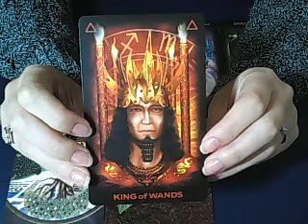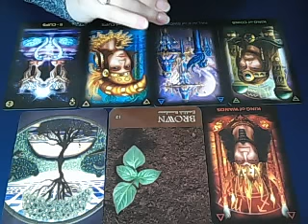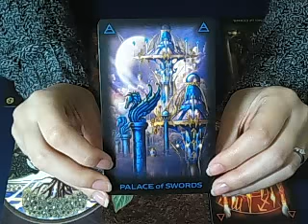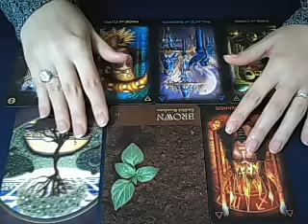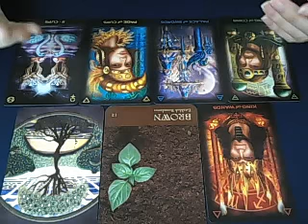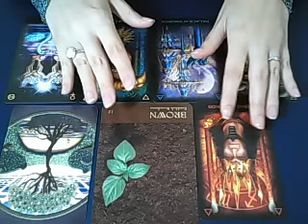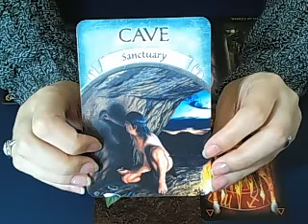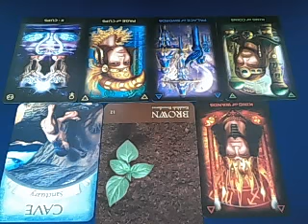Libra General Tarot Forecast August 2016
A general overview of the month of August 2016

For donations please click on the following and thank you for your kind, supportive gesture! It is the first button on the page, it says "Donate"